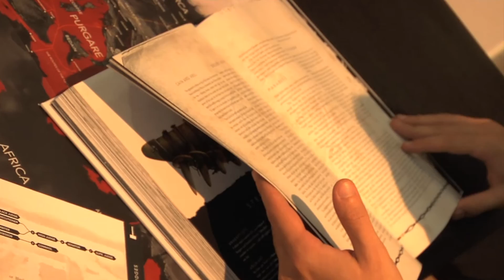[Lucca Comics & Games Shortlights] Marko Djurdjević